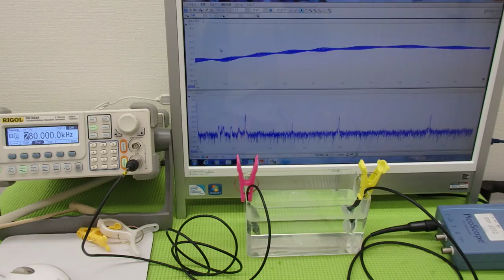オリジナル超音波実験 Ultrasonic experiment （超音波システム研究所 ultrasonic-labo）